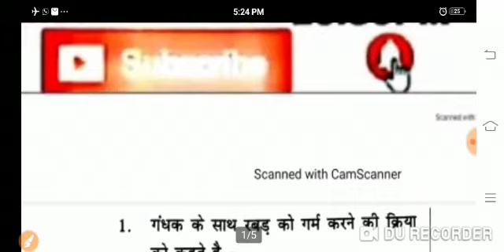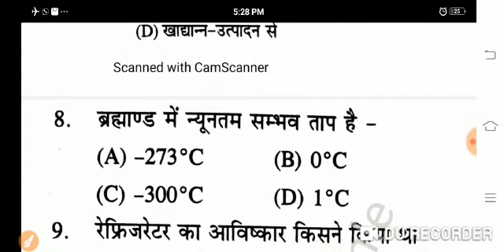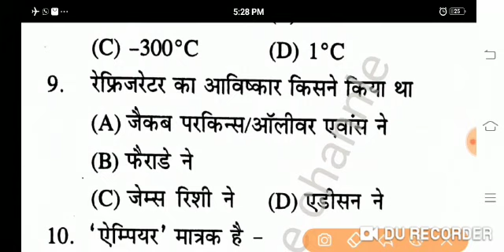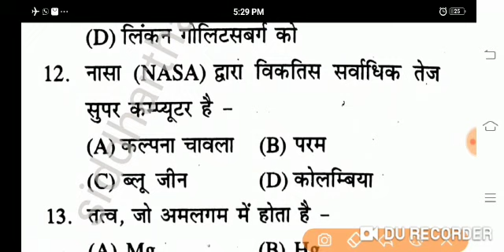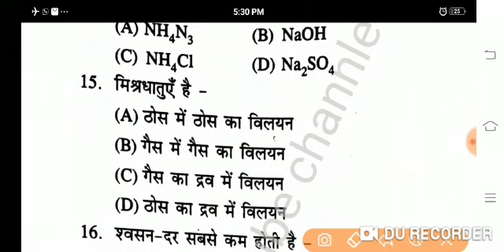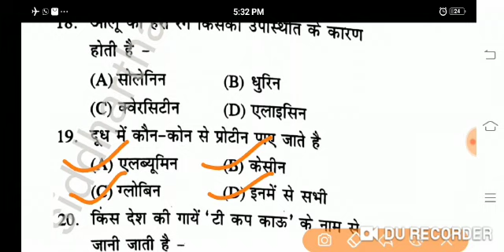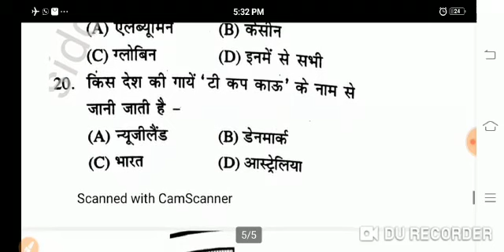विज्ञान के अति महत्वपूर्ण प्रश्न सरकारी नौकरी के लिए रेलवे एसएससी व्यापम भर्ती आदि